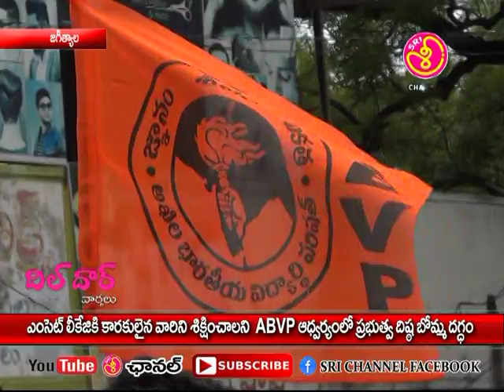sri channel jagtial 10.07.18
ఎంసెట్ లీకేజ్ కి కారకులైన వారిని శిక్షించాలని ఏబీవీపీ ఆధ్వర్యంలో ప్రభుత్వ దిష్టి బొమ్మ దహనం